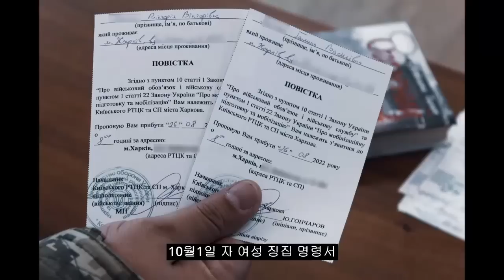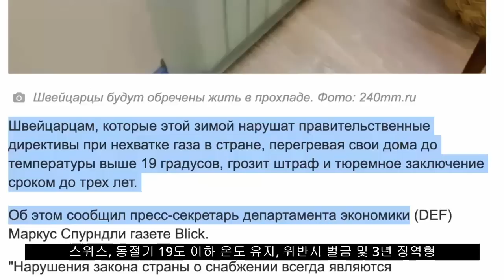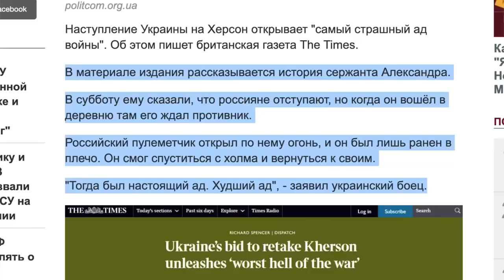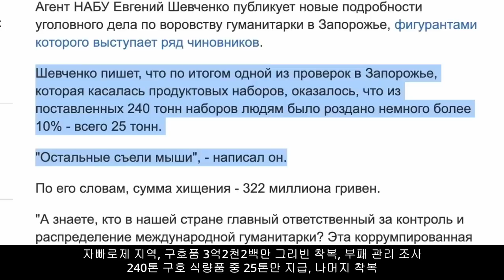벨 통신 82, 우크라 군의 반격 작전 성공!!! 전쟁의 무한한 변수, 미국의 하이브리드 전쟁, 동방 포럼에서의 푸틴 연설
우크라이나의 반격 작전을 총괄하여 설명드립니다. 8월30일 니꼴라예브 에서 헤르송 탈환을 목적으로 수호히스타복까지 진격을 벌인 우크라의 진격작전은 우크라군의 실패로 돌아갔으나 연이어 9월6일 하리코프 남부에서 이쥼 방면을 목표로하고 돌파한 진격 작전에서는 소기의 성과를 거두고 있습니다.
9월6일 발라끌레야를 목표로 우크라 군은 야간에 러시아진지로 진격해 들어왔습니다. 처음에는 발라끌레야를 목표로 진격해 들어왔으나 그쪽의 러시아 방어 진지에 진격이 막힌 우크라이나는 이 도시를 옆으로 해서 베르보브까로 진격 노선을 변경하더니 이때부터 급속한 진격 속도를 가지고 야꼬벵꼬바를 거쳐 거침없이 러시아군 영내로 들어왔습니다.
러시아군은 우크라군의 진격노선을 예상하지 못했는지 하루 정도의 소강상태를 가지며 반격 작전을 피지 못하고 있었습니다,
이러한 러시아군의 방심을 틈타 우크라이나군은 계속 진격을 해와 쉡쳉코바를 거쳐 쿠판스크까지를 넘보는 기다란 전선을 구축했습니다. 원래는 안드레브까에서 발라끌레야를 거쳐 이쥼을 목표로 알고 있던 러시아군은 예상진격로와 다른 우크라의 진격노선이 추구예브에서 쉡쳉코바를거쳐 쿠판스크로 가는 도중에 2군데의 우크라진격노선이 하나로 합친가운데 결국 이지역 전체를 우크라 군이 장악하기에 이르렀습니다. 어느면에서는 우크라군의 전술이 적중한 면도 있었습니다.
다른 전황 지도를 보아도 우크라이나군이 러시아 영내 깊숙이 들어온 것을 알수 있습니다. 발라끌레이를 우회하면서 베르보브까를 장악하고 야고벵꼬바 마저 장악한 우크라이나군이 깊숙한 전선구축에 성공한 것을 보여주고 있습니다,
또 다른 그림도 이 지역에서 우크라이나군이 장악한 영토와 진격 노선을 보여주고 있습니다,
가장 신뢰할 수 있는 전황 분석가의 전황 분석을 다시 보시지요,
우선 우크라이나군은 발라끌레야로 진격해 옵니다, 그러다 이도시의 강력한 방어막에 막힌 우크라이나군은 진격방향을 바꾸면서 병력을 증강합니다. 그러면서 야꼬벵꼬바로 진격을 해갑니다. 여기서 대치상태를 벌이다가 우크라이나군은 다시 방향을 선회하여 발라호프야르를 점령하면서 쉡쳉꼬바쪽으로 전선을 이동해 갑니다, 이러는 과정에서 러시아군은 확실한 반격 전선을 갖추지 못하고 우왕좌왕하면서 우크라이나군의 진격을 막지 못하게 됩니다.
세메노프까마저 점령한 우크라이나군은 현재 쉡쳉코바에서머물면서 재차 진격을 위한 숨고르기에 있습니다. 이것이 어제 저녁까지의 상황입니다. 오늘 들어와서 러시아군이 이러한 우크라이나군 전선에 어떤 반격을 가할지 주목이 됩니다, 그래서 오늘 전황이 상당히 중요합니다,
성동 격서를 우크라이나군이 실시한 꼴이 되었습니다,
만일 위쪽에 있는 츠깔로브스코예마저 우크라이나 군이 장악했다면 확실히 이지역에서 우크라이나군은 방어기지를 구축하고 전선을 확대할 가능성이 있습니다. 그러나 츠갈로브스코예애 대한 전선 보고는 아직까지 없는 상태로 야간을 보내고 있습니다. 그래서 오늘 전선현황이 아주 중요한것으로 간주 되고 있습니다. 만일 우크라이나군의 전선이 이대로 고착화 된다면 이지역에서 우크라이나군은 러시아점령지역 일부를 확고히 탈환한것으로 볼수 있습니다. 그리고 그 여세를 몰아 이쥼방면으로의 진출도 가능하게 됩니다. 그러나 이런 가능성은 별로 희박하다고 전황 전문가는 예상하고 있습니다.
결론적으로 현재 우크라이나군의 진격 작전은 니꼴라예브 남부 헤르송전선에서 아주 작은 경계지점에서 우크라이나군이 아직까지 저항중에 있는데 그림에서 보듯이 두군데 지역(브이소꼴뽈레 와 안드레브까)에 아직 일부 우크라 잔류군과 러시아군의 전투가 진행중에 있으므로 이지역에서 완전히 러시아군이 우크라이나군의 반격을 물리쳤다고 말할 수는 없는 상황임을 전황 지도가 보여주고 있습니다.
다른 돈바스 전선에서 러시아군은 추가로 전과가 있었습니다 코데마지역에서 우크라이나군을 완전히 몰아내고 이지역을 장악했으며 바흐무트로 향한 전선에 보다 많은 러시아병력을 투입할수 있는 전략지역을 확보했습니다.
아브데브까에 잔류해 있던 우크라이나군은 아직까지 인굴렛트 강을 건너지 않고 강 안쪽 러시아 점령지역에서 필사적으로 러시아군과 치열한 전투를 벌이고 있습니다. 물론 이전투에서 러시아군이 압도적으로 우크라이나군을 섬멸하고는 있으나 아직까지 우크라 잔류군이 있는 것은 사실입니다. 이것으로서 제렌스키는 서방에 대해 반격작전이 완전히 실패하지 않고 아직도 진행중이다라고 말할수 있으며 추가 원조를 요청하는 빌미를 얻을 수도 있습니다.
10월1일부터 예정대로 우크라이나는 여자를 상대로 군대에 징집명령서를 발급했습니다. 군대작전 경력이 있는 60세미만의 여성은 모두 전선으로 들어가야 합니다. 이 동영상은 55세의 우크라 여인이 자기는 곧 전선에 투입되어야 하는데 55세의 늙은 나이에 전장에 들어가는 여자들이 나 혼자 아니고 수천명이나 된다, 집도수리해야 하고 애들도 돌봐야 하는데 지금 전쟁에 나갈 짐을 싸고 있다 벌써 표를 사녾았다. 이것이 정당한 것인가 제렌스키정부는 정당한 요구를 국민에게 그것도 여자들에게 하는 것이 정말로 맞는 것인가 하고 울분을 토하면서 방송을 하고 있습니다.
최근 우크라이나 군은 전쟁에 투입되는 모든 우크라이나 중장비무기 특히 탱크에는 미국산 위성 교신 시스템이 부착되어있다고 합니다. 이 교신시스템으로 전선에서의 모든 상황이 위성을 통해 실시간으로 미국과 연결되어 미국이 전선 상황을 분석 지시할 수 있다고 합니다.
이 동영상은 최근에 우크라이나군이 버리고 간 무수한 무기들이 러시아군이 재 노획하여 이것을 수리하고 즉시로 전장에 다시 투입하고 있다고 합니다. 원래 러시아산 무기들이기 때문에 고장수리를 신속하게 할수 있고 부품들이 언제나 재고로 갖고 있기때문에 새것과 동일하게 전장에서 사용 가능하여 경제적인 전투를 수행할수 있다고 보도하고 있습니다.
스위스에서는 아주 비정상적인 겨울맞이를 하고 있다고 합니다. 모든 가정은 반드시 영상 19도 이내로 실내온도를 유지해야 하고 이것을 위반할시에는 벌금과 함께 징역3년에 처한다고 합니다. 스위스 같은 민주국가에서 완전히 과거 독재 전제정치에서나 통할법한 법률이 시행된다는 데에 놀라울뿐이며 지금은 연돌을 청소하고 개선하여 겨울대비 장작을 준비하는등 가스등의 소비를 극도로 제한하고 있다고 합니다.
벨기에 독일등에서는 가격이 급등한 차량휘발유를 값이 싼 프랑스로 건너가서 주유하는 일명주유관광이 유행하고 있다고 합니다. 9월1일 부터는 벨기에 등에서 프랑스까지 차로 운전해 와서 차량 휘발유를 구입하는 것이 보다더 경제적이라고 합니다.
나토수장은 동절기가 되면은 우크라이나 전쟁이 보다더 어려워질 것이며 서방국가들은 이에 대비해야 한다고 하고 영국의 더 타임즈에서는 이번의 제렌스키의 헤르송진격작전은 그야말로 지옥을 연상할 정도로 실패한 진격작전이라고 비판을 하고 있습니다.
유럽 평의회에서는 우크라이나에 이번 동절기 대비하여 50억유로를 추가로 지원해 주어야 할 것이라고 주장하고 있으며 독일은 최근에 최신 방공시스템 코브라, 그리고 최신 전차 게파르트5대를 추가 지원해 주었으며 발틱3국도 남아있는 구 소련제 무기를 모두 통틀어서 우크라이나에 지원해 주고 있다고 합니다
우크라이나의 극심한 부패 뇌물 현상이 구호품에도 나타나고 있습니다. 자빠로제지역의 구호픔 3억2천만 그리빈이 증발되었으며 구호 식량240톤중 25톤만 구호민에게 전달되고 나머지는 없어졌다고 자빠로제 지역 부패방지 위원회에서 보고가 있었습니다
우크라이나는 지난주에야 비로소 디스코텍은 유흥업소의 야간 영업을 정지했습니다. 특히 오데사지역에서의 디스코텍영업은 전면금지했으며 이동영상은 제렌스키의 배우시절 친구인 코메디언이 디스코텍에 사회자로 영업을 하는 장면을 찍은겁니다, 이친구는 전쟁에서 자기가 할 수 있는 일이 아무것도 없다고 자술서를 쓰니까 군대징집이 면제되었다고 하여 우크라이나국민의 공분을 산 사람입니다.
이 장면은 세베로 도네츠크 지역에서  자유섹터라고 불리우는 고문살인 장소를 발견한 겁니다. 이러한 장소는 마리우폴 공항근처와 아이다르 본부 근처지역에서 이미 발견되었는데 이번이 3번째라고 합니다. 우크라이나 나치군들은 우크라이나 국민이나 러시아포로들을 잡아서는 갖은 고문과 살인등을 하고 는 이곳에서 불법 암매장을 하였는데 이곳에는 아직까지도 고문이나 살인후 흔적인 혈흔등이 남아있으며 깊은 지하 탱크에는 고문후 학살된 시신들이 아직까지 남아있는 것을 볼수 있습니다.
이 화면은 현재 울라디보스톡에서열리고 있는 동방경제 포럼에 참석한 푸틴이 만일 서방세계가 가스값상한제로러시아가스의 가격을 임의로 낮출려고 한다면 이들에 동조한 국가까지도 일체의 가스, 석유, 석탄까지도 공급은 물론 가격의 혜택을 주지 않겠다는 강경발언을 하는 영상입니다.
또한 푸틴은 아직까지 독일로 향하는 노르듬 가스2의 배관은 정상적이고 공급을 기다리고 있으며 우크라와의 특수전쟁이 반년이 지났지만 러시아는 아직까지 잃은 것이 하나도 없으며 돈바스 작전을 계속될 것이다. 도네츠크와 루간스크 공화국의 유엔 가입을 지원할 것이다,
국제 원자력 연구소 IAEA는 러시아 입장을 충분히 반영하지 않고 있으며 사태 해결책을 제시하지 못하고 있다 라고 연설했습니다

***자발적 후원은 광고 수입도 없는 열악한 환경 속에 훈훈한 용기를 북돋우어 줍니다.
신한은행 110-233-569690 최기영